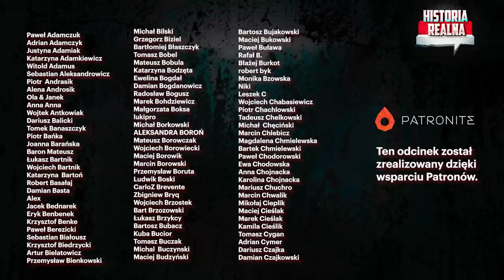Najlepszy polski snajper. Skuteczny i niewidoczny dla wroga - Przemysław Wójtowicz i Piotr Zychowicz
Słynny polski snajper z Afganistanu Przemysław Wójtowicz pokazuje widzom Historii Realnej kulisy swego fachu. Jak działa nowoczesny karabin snajperski? Jak strzela się z tej potężnej broni? Jakiej używa się amunicji? Jak przygotować perfekcyjny kamuflaż? W trakcie dnia spędzonego na strzelnicy Przemysław Wójtowicz opowiadał również o swoim doświadczeniu bojowym z Afganistanu. To druga militarna super-produkcja Historii Realnej po odcinku z czołgiem Leopard.

Dziękujemy Mariuszowi Szydłowskiemu i strzelnicy Ibion w Ostródzie za udostępnienie miejsca do nagrania tego odcinka.

Pomóż! Numer konta: 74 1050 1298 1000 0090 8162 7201

Kup książkę Jacka Bartosiaka i Piotra Zychowicza „Nadchodzi III wojna światowa” :
Okładka miękka: